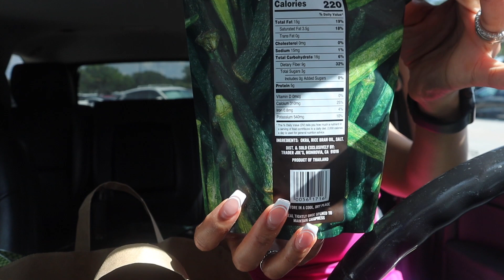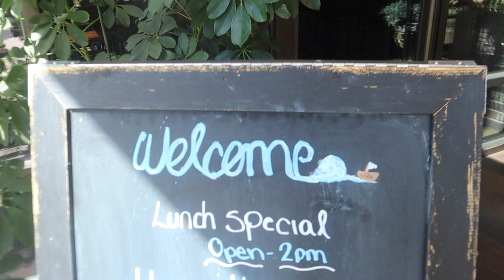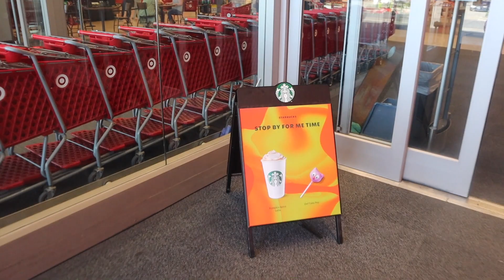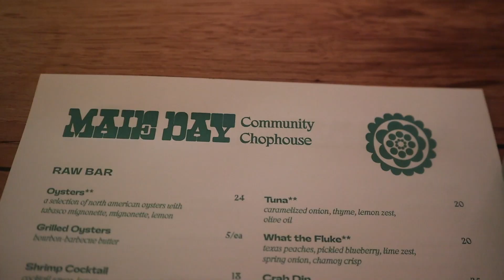Productive Day: Running Errands Before my Trip!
Hey YAWL! In today's video,  I am going to take you along with me as I attempt a productive day in my life! We will be going to Reformer Pilates class, hitting up Trader's Joes, Target, grabbing food (of course lol), and getting my hair braided before my trip!  I'm really enjoying pilates!!  Pilates is great for strengthening and lengthening your muscles. Hope yawl enjoy it and let me know what you want to see next!

All opinions are my own. All credit and rights are reserved for the original creators featured.

-JM